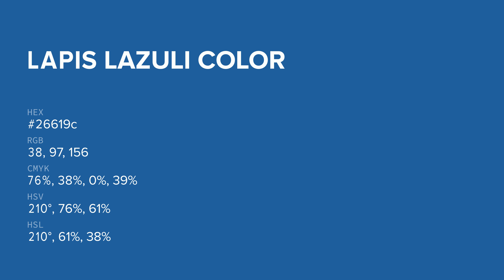Lapis Lazuli color 26619c hex color - Blue color - Warm color 26619c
What color is Lapis Lazuli ? 26619c hex color - Blue color - Warm color 26619c

Hex 26619c Color Code is also known as Lapis Lazuli color.